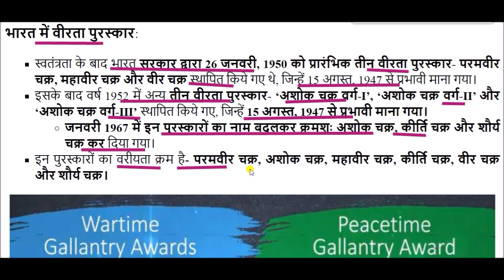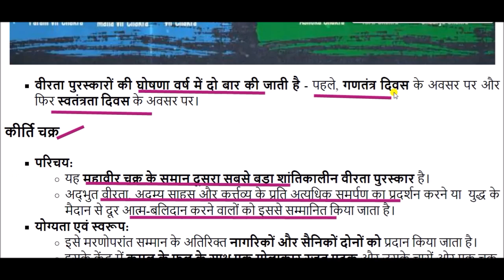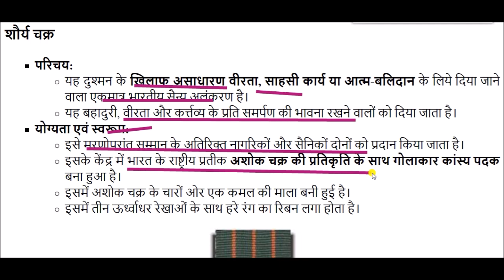राष्‍ट्रीय वीरता पुरस्‍कार || National Bravery Award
National Bravery Award for All Competitive Exams like SSC, Railway, IB, Bank, UPSC, BPSC, MPSC, PCS, etc.